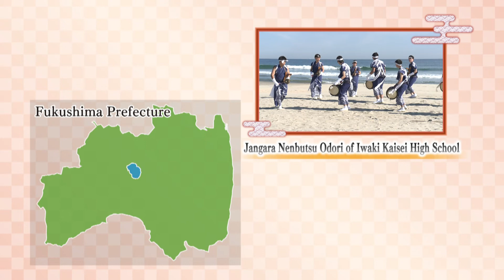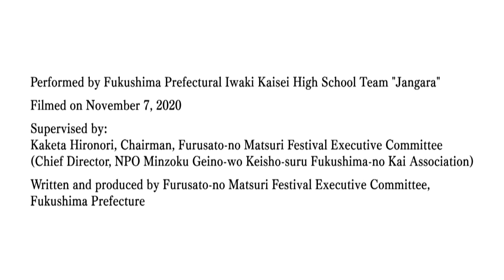Furusato-no Matsuri Festival 2020 「Jangara Nenbutsu Odori of Iwaki Kaisei High School」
◆About Furusato-no Matsuri Festival

 In Fukushima Prefecture, the "Fukushima Meeting of the Folk-Performing Arts National Convention (nicknamed Furusato-no Matsuri Festival)" was held in 2012 after the Great East Japan Earthquake. The significance of the meeting, which greatly impressed and gave courage to the people of the Prefecture, is being passed down. Since 2013, the prefectural version of the “Furusato-no Matsuri” has been held for the purpose of revitalizing people’s hearts and minds from the disaster.
 Every year, the performances are shown on stage, but in 2020, they were recorded and shared online to prevent the spread of infections.

◆Performed　by　Fukushima Prefectural Iwaki Kaisei High School Team, "Jangara